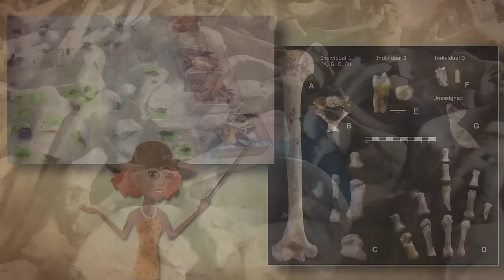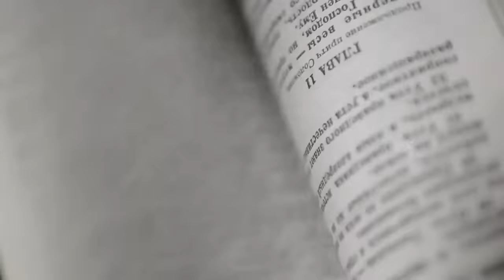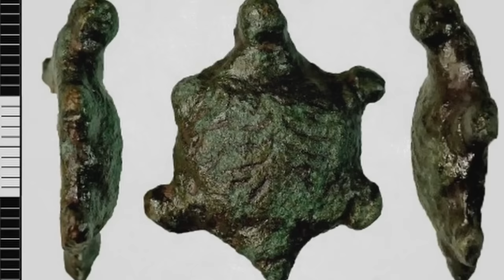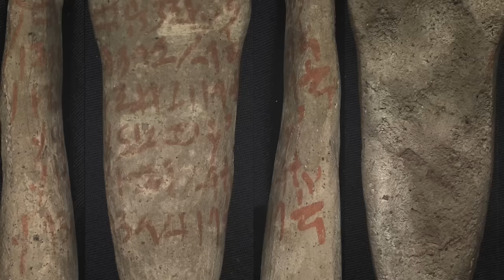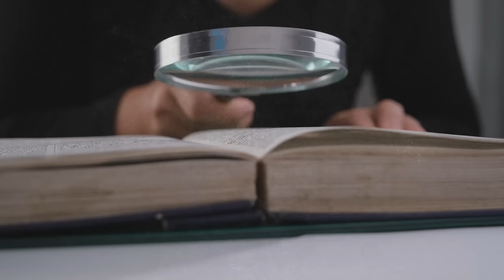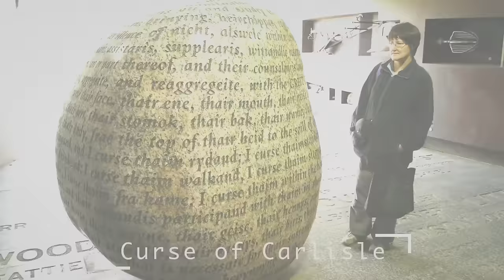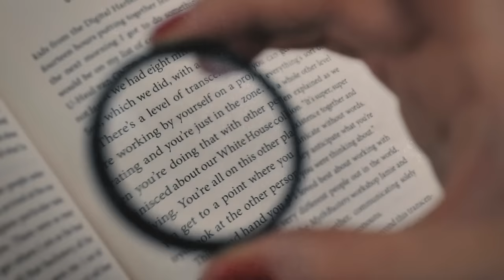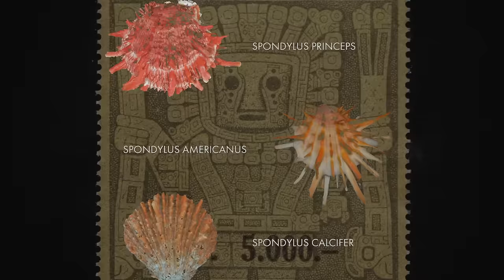STRANGE & AMAZING Archaeological Discoveries for 2023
Welcome to our latest video, "STRANGE & AMAZING Archaeological Discoveries for 2023," where we delve into the world of archaeology to uncover some of the most fascinating and unusual findings of the year. This episode is a showcase of the extraordinary and the inexplicable, highlighting the work of archaeologists who have uncovered wonders that have captivated the world.
Embark on a journey to explore the strange and amazing archaeological discoveries that have emerged recently. From enigmatic artifacts that defy explanation to incredible ruins that offer a glimpse into forgotten civilizations, each discovery is a testament to the endless mysteries that history holds.

In this video, we highlight the most remarkable findings of 2023. These discoveries not only captivate with their strangeness but also contribute significantly to our understanding of the ancient world. Be amazed by the ingenuity and resilience of past civilizations as revealed through these archaeological finds. Discover the stories behind these incredible discoveries and learn how archaeologists have unearthed these treasures. Their dedication and expertise have brought to light objects and sites that challenge our perceptions of the past and open new doors for future research.
This episode also explores the impact of these discoveries on the field of archaeology. How do these unusual finds change our understanding of history? What new questions and theories have they sparked among scholars and enthusiasts alike?